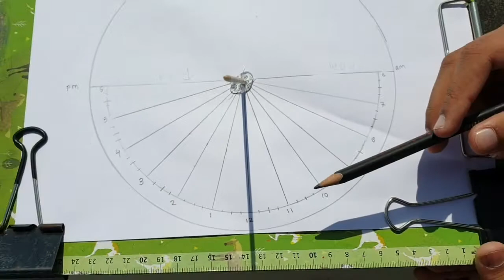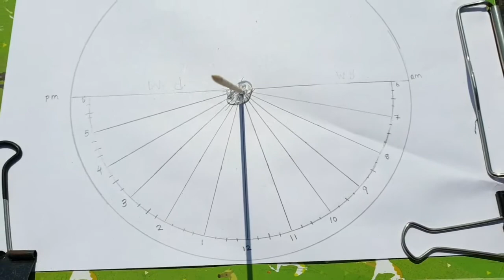Sundial School Project _ Grade 7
My sundial is facing North.

Place: Mumbai, India.

Month: October 2021